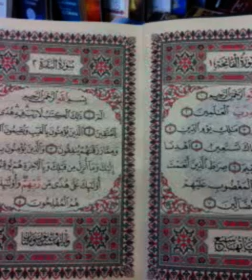QARI Abdul-Bassit - AL FATH تجويد سورة الفتح للشيخ عبد ألباسط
▬▬▬▬▬▬▬▬ஜ۩۞۩ஜ▬▬▬▬▬▬▬▬▬▬●
●▬▬▬▬▬▬▬▬ஜ۩۞۩ஜ▬▬▬▬▬▬▬▬▬▬